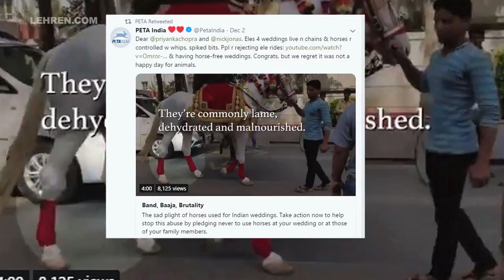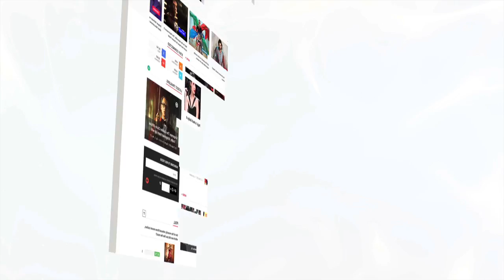प्रियंका-निक पर शादी के बाद फिर मंडराया संकट, जानवरो के साथ अत्याचार का आरोप | लहरें गपशप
प्रियंका चोपड़ा और निक जोनस दोनों शादी में बंधन में बांध चुके है। लेकिन इसी के साथ शादी में आतिशबाजी करने के चलते सोशल मीडिया पर ट्रोल भी होना पड़ा था। अब ऐसे में इसके साथ एक और मुशीबत का सामना करना पड रहा है। दरअसल जानवरों की देख-रेख करने वाले पेटा ने प्रियंका-निक पर शादी में जानवरों को इस्तेमाल करने का आरोप लगाया है।